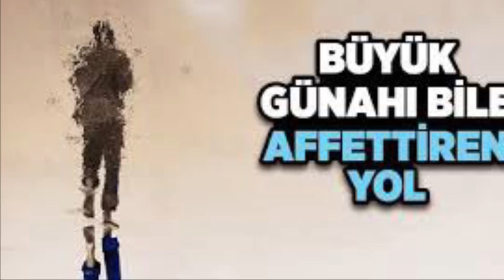Kıssa - Büyük Günahı Bile Affettiren Yol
Büyük Günahı Bile Affettiren Yol - Kıssadan hisse
Küçük hikayeler dinle.

Bir zamanlar adamın biri 99 kişi öldürmüş. Bu adam yeryüzünde bulunan alimlerin en büyüğünü soruşturmaya başlamış. Adama bir rahibe gitmesini söylediler. Rahibin yanına gelen adam ona şöyle dedi; Ben bugüne kadar 99 kişiyi öldürdüm. Ben şimdi tövbe etmek istesem kabul edilir mi?